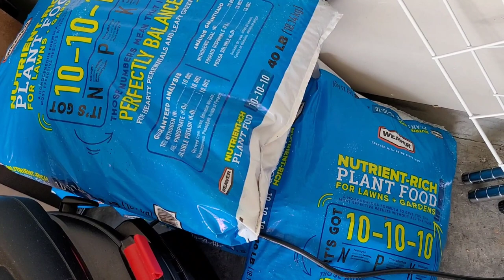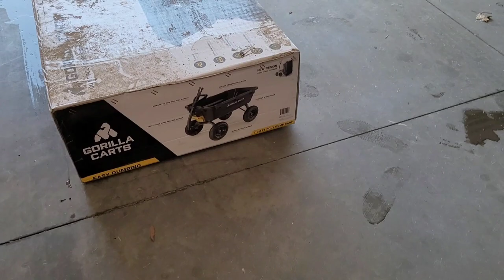Gorilla Carts for my Garden